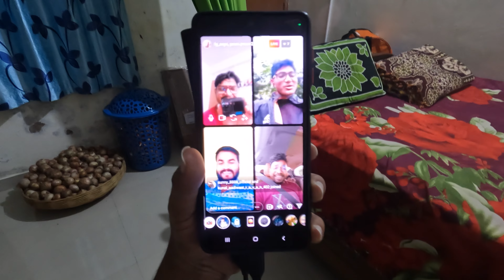Bahut Dino Baad Salon